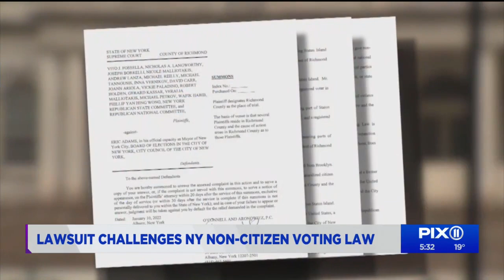NYC noncitizen voting law faces legal challenge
Beginning next year, any legal immigrant living in the city for 30 days can register to vote for mayor, or their local city council member or any other city position. The bill is expected to give around 800,000 immigrant New Yorkers the right to vote.